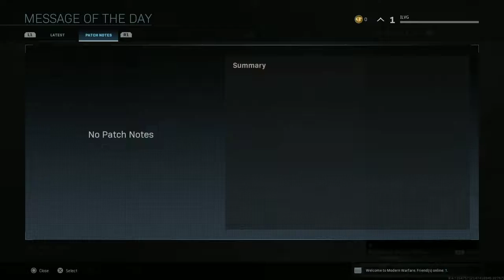Call Of Duty Modern Warfare!! First Time, Litty Litt!! 🙌🏾🔥